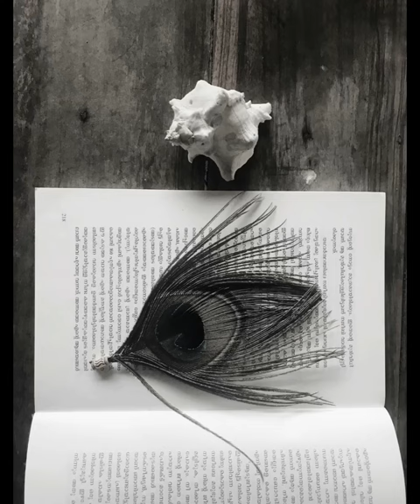ഒരു സങ്കീർത്തനം പോലെ... പെരുമ്പടവം ശ്രീധരൻ